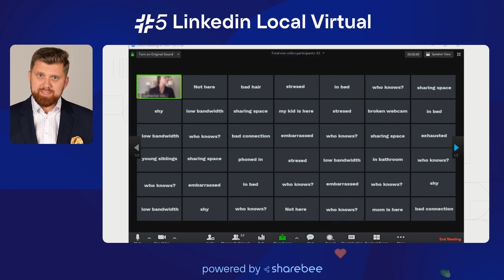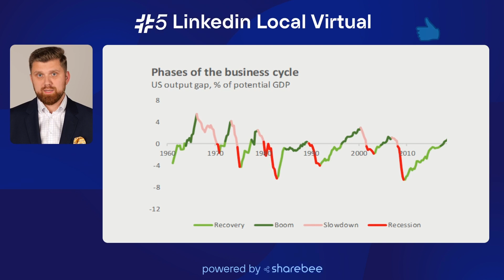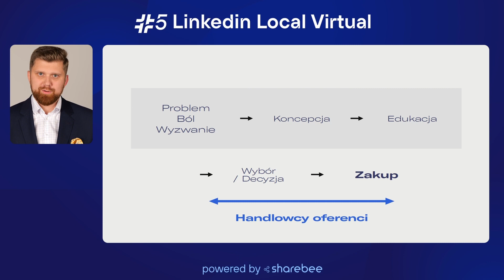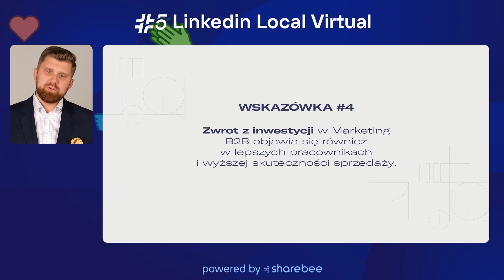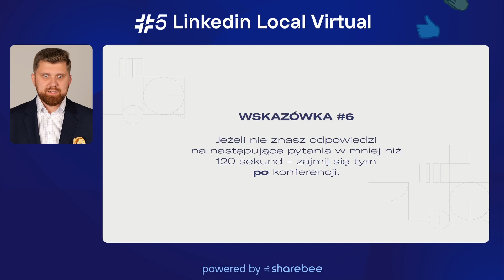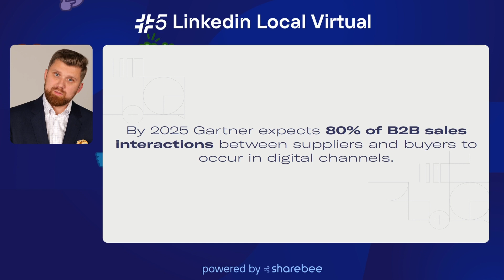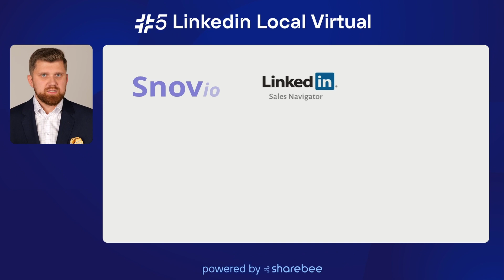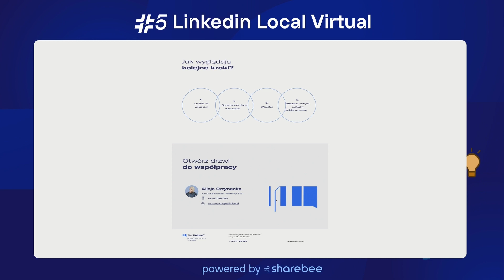Szymon Negacz - Sprzedaż B2B w 2025 roku – przygotuj firmę na zmiany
Szymon Negacz opowie o tym co może nas czekać w sprzedaży b2b w 2025 roku.
🔸 Jak przygotować firmę na zmiany?
🔸 Co się zmieni?
🔸 W jakie narzędzia warto zainwestować?

🔹 Szymon Negacz wierzy, że rozwój sprzedaży to proces. Z wykształcenia informatyk, trener biznesu oraz absolwent MBA. W czasie swojej drogi zawodowej zdobył kompetencje sprzedażowe, marketingowe i technologiczne, a w 2018 roku połączył je w jedno, otwierając grupę firm pod szyldem WiseGroup. Razem ze swoim zespołem pomaga polskim firmom zwiększać wyniki sprzedaży, bez wydawania ogromnych kwot na nieskuteczne działania, poprzez dopasowywanie procesów do zmieniającego się otoczenia. Wszystkie przedsięwzięcia, w których brał udział wygenerowały już ponad 1 mld złotych przychodu.

5. edycja LinkedinLocalVirtual / 12 - 14 października 2022 Czym jest LinkedinLocal? 🔸LinkedIn Local to spotkania, których celem jest przenoszenie cyfrowych relacji do realnego świata oraz dzielenie się wiedzą i najlepszymi praktykami z social sellingu, employee advocacy employer branding, marketing i sprzedaż.

🔸LinkedIn Local zapoczątkowany w Australii. Swoją popularność w Polsce zawdzięcza Bartkowi Ziemiańskiemu, który zaszczepił tę ideę na naszym gruncie.

🔸LinkedIn Local to przede wszystkim spotkania, relacje, networking. LinkedinLocalVirtual to konferencja online, której organizatorem jest Sharebee. Dwa razy w roku na 3 dni zapraszamy najlepszych specjalistów i praktyków LinkedIn. LinkedinLocalVirtual to prelekcje, panele dyskusyjne, konsultacje online, Q&A, pokoje tematyczne i rozmowy kuluarowe.